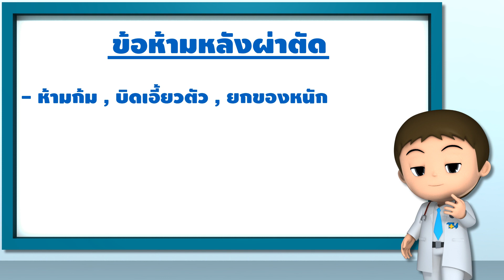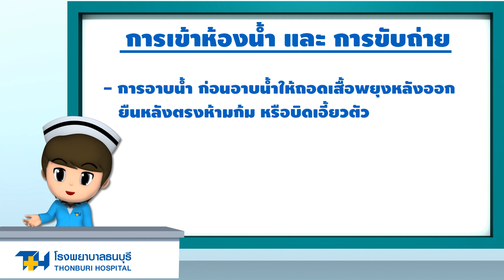โรงพยาบาลธนบุรี : การปฏิบัติตัวหลังผ่าตัดกระดูกสันหลัง